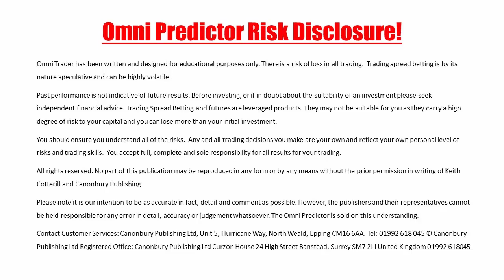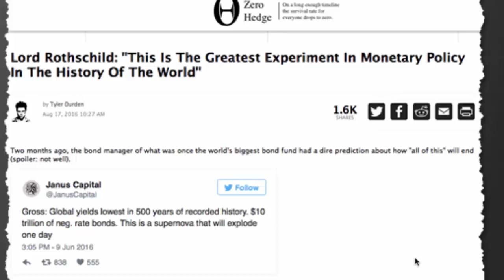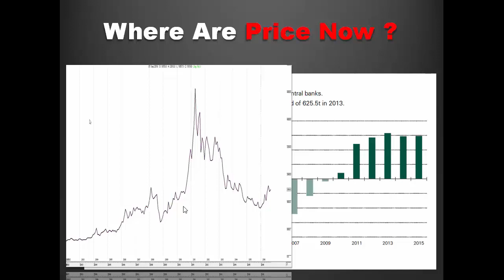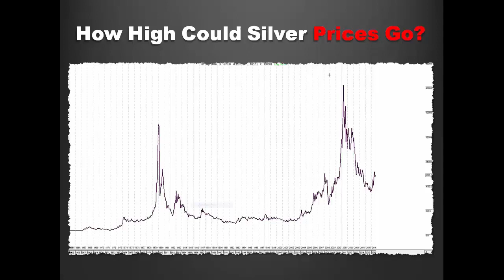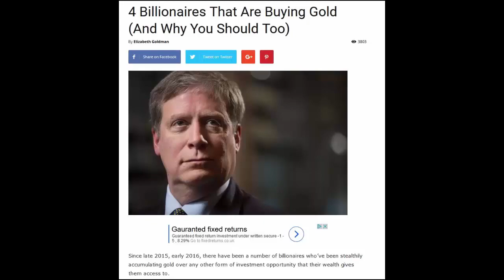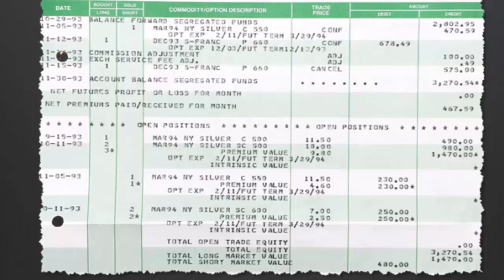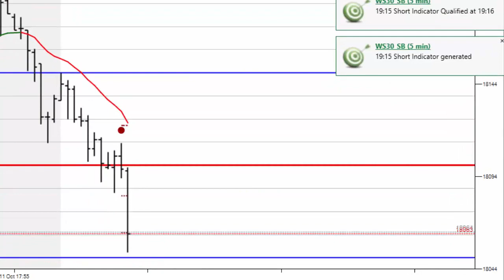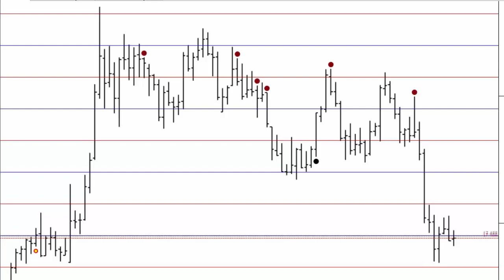End Of The Financial Road Part 2 - September 16